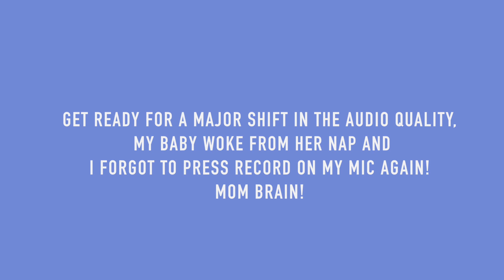Porn Addiction & Lies | How our Marriage went from TOXIC to HEALTHY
This is a long video, but if it helps just one person, that's awesome! I know how deep the pain and hurt can be from being in a relationship where there is some kind of addiction. Please know, there is HOPE and God can heal anything. Prayer is an important part of our story, and I honestly don't think we would be where we are today if it weren't for prayer and learning to forgive one another!

***Filming Equipment***
Canon 70D
Final Cut Pro
Macbook Pro
Canon Utility Program
& lots of memory cards! =)

†"Sorrowful yet always rejoicing..."†

2 Corinthians 6:1-13
Subscibe, favorite, comment, like, message, and HAVE A BEAUTIFUL DAY!